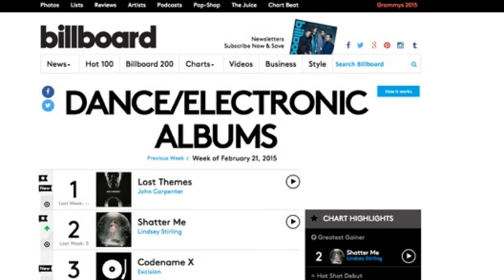Inside John Carpenter's Lost Themes Cover (With Kyle Cassidy)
Lost Themes is the first studio album from John Carpenter, acclaimed film director. It's also on iTunes and spotify.

Kyle Cassidy took the photograph on this album, and has also taken a bunch of other photos of Carpenter. He does excellent work, and has a few books out, so please check him out and twitter at @kylecassidy

In this series, I talk about album covers that I like, and I try to talk to the artists that create them. The more I talk to people who create album coves, the more I become intrigued by the process and all of the work required to make a good one.

LiveDraws every Friday at 9PM. I'm going to be taking requests from now on, so be there.

I'm 1/2 of a podcast called DuBL D's.